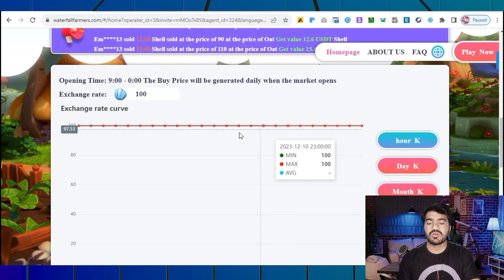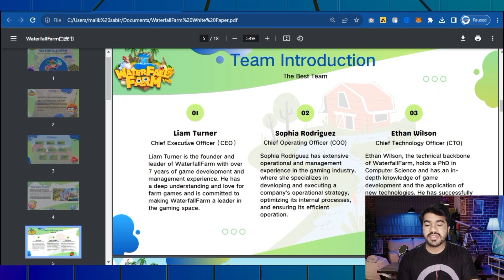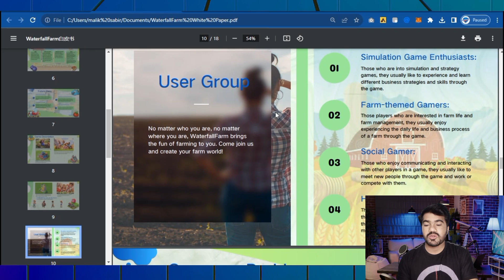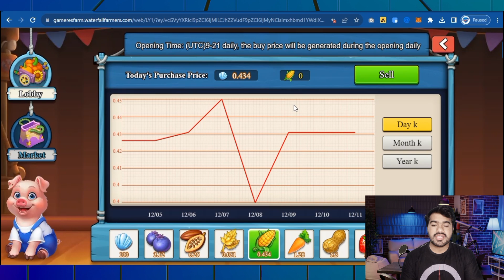WaterFall Farm Review | PLAY TO EARN | THE FUTURE🔮 OF GAMING🎮 | REGISTER TO GET FREE 4$ REWARD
Contact the game consultant above to get double benefits, with a total value of about $10.